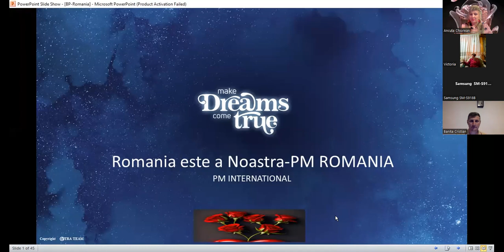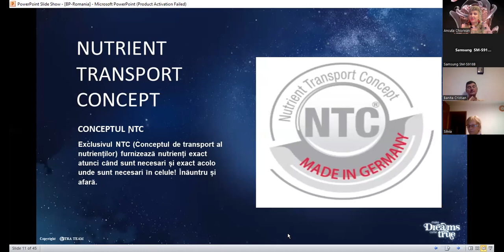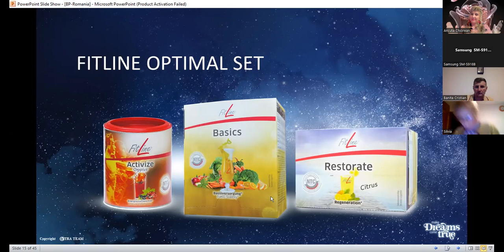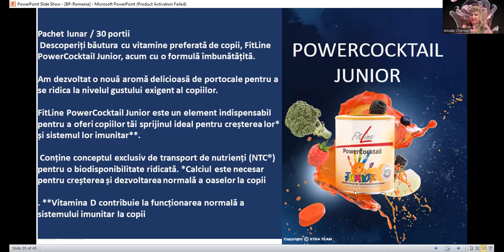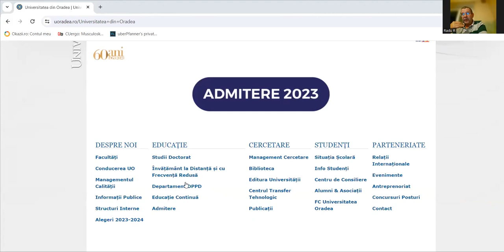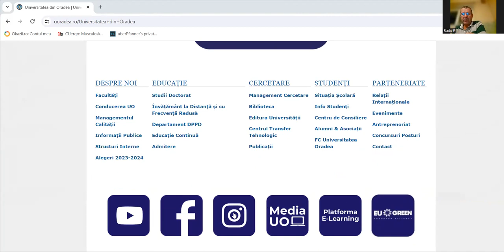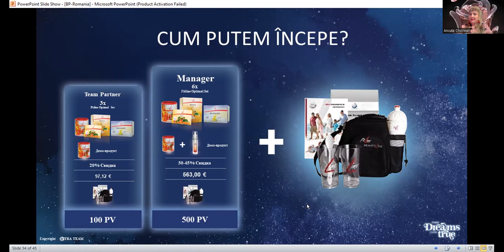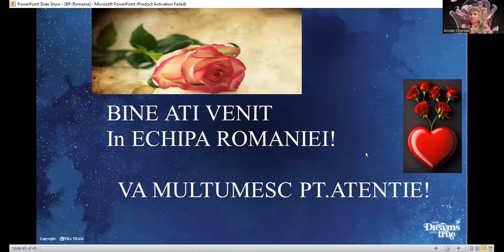PM Internațional prin NTC, conceptul de transport al nutrienților, aduce Soare in viețile noastre.